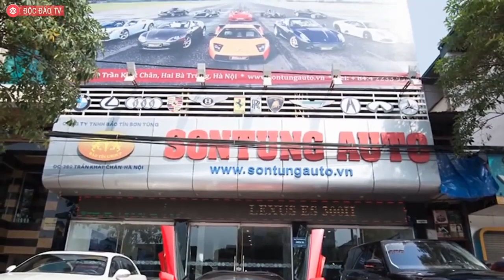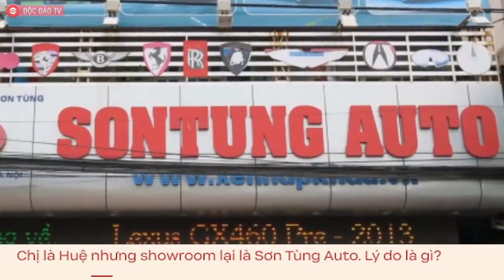Bà Chủ Khét Tiếng Buôn Siêu Xe Tại Việt Nam | Đứng Vững Giữa Những Thị Phi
Phụ nữ và xe hơi là hai thái cực đa phần cùng dấu đẩy nhau. Nhưng thuần những ai nằm ở thiểu số trái dấu hút nhau thì đều thành công. Chị Huệ Minh là một người như thế.

Thừa nhận bản thân “chỉ có mỗi thân hình là phụ nữ còn lại như một người đàn ông”, chị Huệ kéo tôi liên tiếp vào những câu chuyện mà phải kinh qua biết bao sóng gió, người ta mới có thể kể lại như thế.

Bạn tin được không, 15 ngày sau đó, tôi bán được chiếc xe đầu tiên! Nhiều người cứ nói xe cộ là đam mê của đàn ông. Đâu phải! Phụ nữ cũng mê lắm chứ.